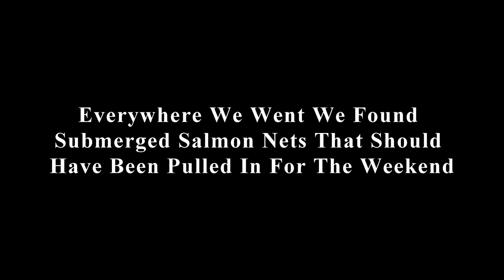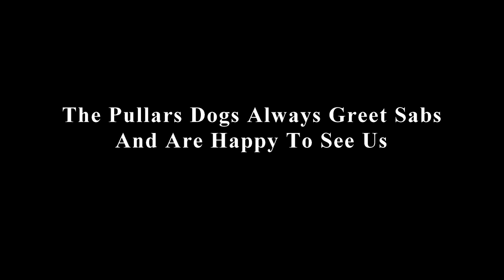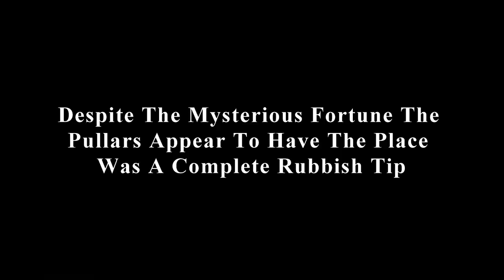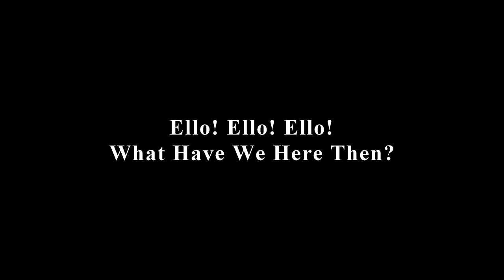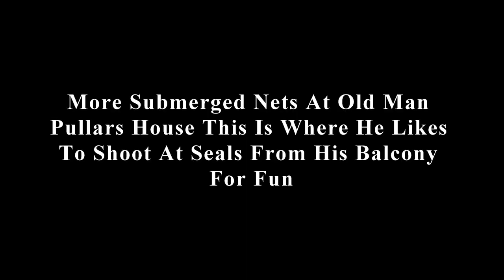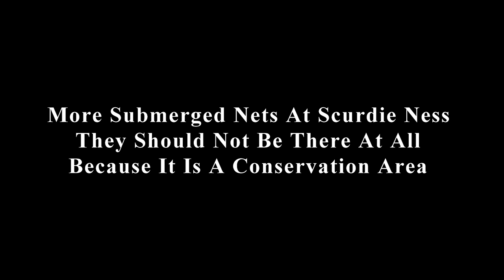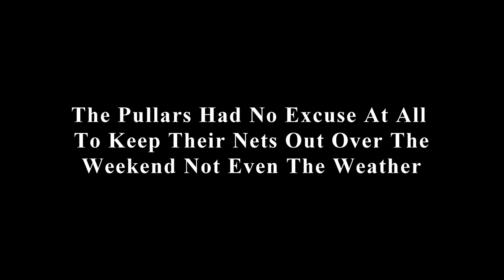Montrose Seal Cull 09/08/14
North Tyne Hunt Sabs along with Perthshire Hunt Sabs visited Montrose over the weekend to monitor the activities of the Scottish Wild Salmon Company (The Pullars) what we found was blatant breaches of the law which came as no surprise at all. This company/family has nearly wiped out the seals on this coastline completley & soon there will be no wild salmon left as well due to the breaches in netting regulations. The nets are suposed to be pulled in at 6pm Friday & allowed back out 6am Monday to allow the salmon to spawn.